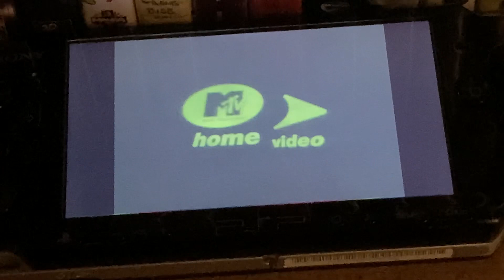Opening to beavis and butthead the Mike judge collection volume 1 2005 UMD